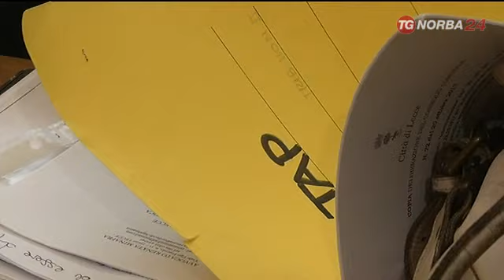Tap, il processo entra nel vivo Sul banco degli imputati la società e 18 persone (12.12.22)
Tap, il processo entra nel vivo Sul banco degli imputati la società e 18 persone accusate di deturpamento di bellezze naturali, danneggiamento e inquinamento idrico.

Entra nel vivo a Lecce il processo sui presunti illeciti commessi nella realizzazione del tratto terminale salentino del gasdotto Tap. Sul banco degli imputati la società e 18 persone tra cui i vertici dell’epoca del management accusati a vario titolo di deturpamento di bellezze naturali, danneggiamento, violazione del testo unico in materia edilizia, inquinamento idrico.